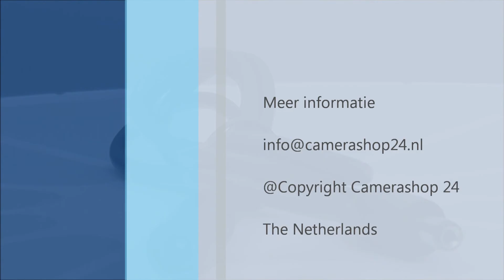12V ORG verlengkabel 1 meter - ved13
Verlengkabel 12 V, 1 meter.
Geschikt voor het verlengen van de voeding
Gebruik voor CCTV camera's/ontvangers etc.
Lengte: 1 meter
Max. voltage: 30 V.